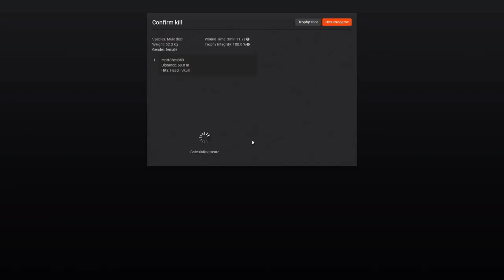OH DEER! - The Hunter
Welcome to The Hunter, aka theHunter! I don't know how you guys feel about hunting games, but hopefully I can make it entertaining! Apparently I'm really good at scaring animals away! =D

About The Hunter:

The most realistic online hunting game ever produced. Experience the thrill of the hunt in huge realistic environments using everything from crossbows to state of the art bolt action rifles. Realistic animal behavior and persistent online features provides a living world where you can roam casually or compete with other players for glory and fame.

Go hunting with your friends in multiplayer with up to 8 players - or explore the seven diverse and immersive hunting reserves in the ever evolving world of theHunter by yourself.